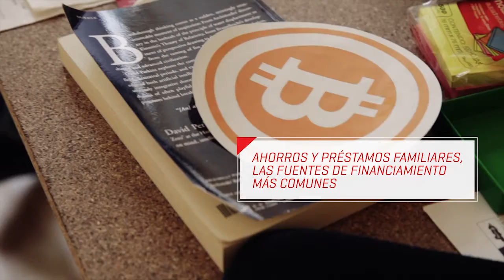Startup busca inversionistas online… para otras startups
La plataforma de crowdfunding Play Business permite que cualquier persona invierta desde 100 pesos en un proyecto emprendedor. Los fundadores compiten por ser Emprendedores del Año de Expansión 2015.